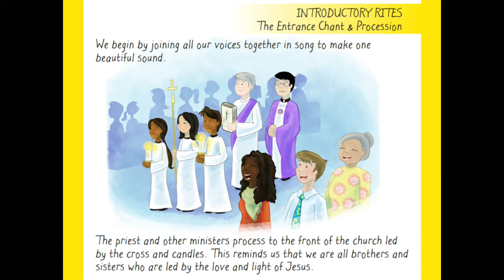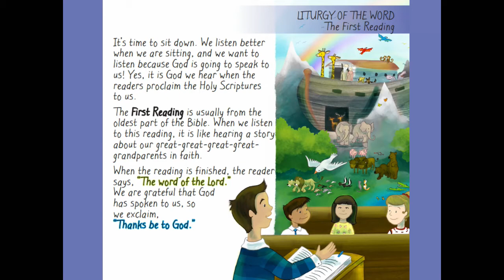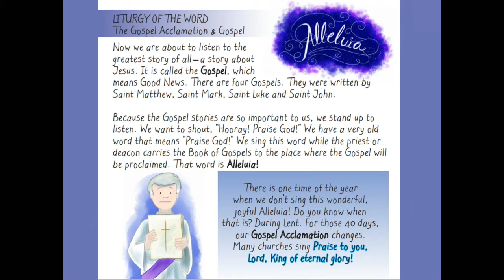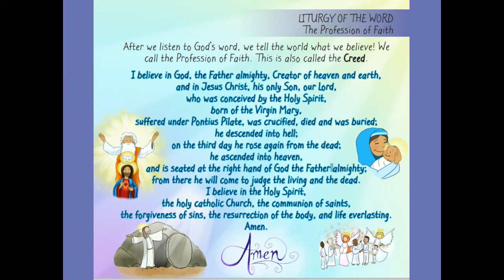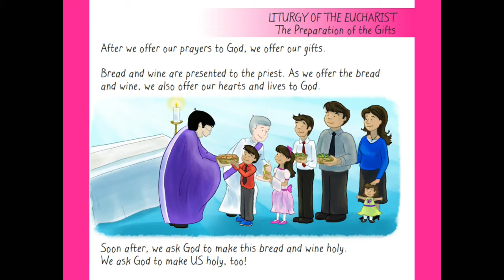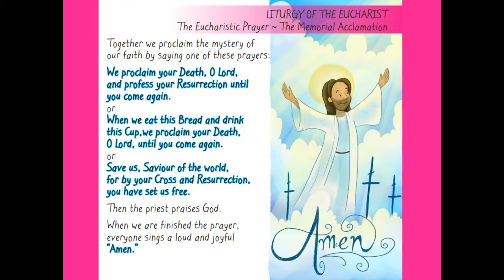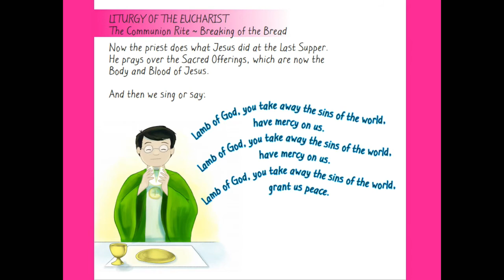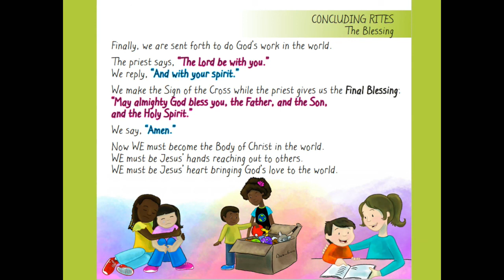Reading We Go to Mass with Christine Way Skinner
Novalis and Twenty-Third author Christine Way Skinner reads her best-selling children’s book, We Go to Mass. Children will love this colourful, lively description of all those things that fill the lives of Catholics around the world.